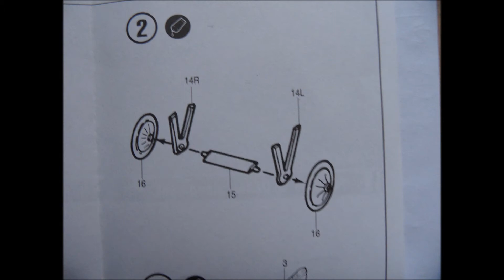Academy 1:72 Spad S.XIII Inbox + Building Review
The S.XIII was of similar layout to the S.VII, i.e. a single engined biplane [nb 1] of mainly wooden construction with fabric covering,[8] but was generally larger and heavier. Armament was two Vickers machine guns with 400 rounds per gun replacing the single gun of the earlier aircraft.[9] Powerplant was a geared Hispano-Suiza engine, at first a 8Ba giving 200 hp (150 kW),[9] but in later aircraft a high-compression 8Bc or 8Be delivering 220 hp (160 kW).[10] The sum of these improvements was a notable improvement in flight and combat performance. It was faster than its main contemporaries, the British Sopwith Camel and the German Fokker D.VII, and its relatively higher power-to-weight ratio gave it a good rate of climb. The SPAD was renowned for its speed and strength in a dive, although the maneuverability of the type was relatively poor and the aircraft was difficult to control at low speeds: needing to be landed with power on, unlike contemporary fighters like the Royal Aircraft Factory SE.5 which could be landed with power off.[7]
While giving the Spad XIII outstanding performance, the geared engines proved to be unreliable, suffering from poor lubrication and vibration. This significantly and severely affected serviceability, with it being stated in November 1917, that the Spad S.XIII was "incapable of giving dependable service". Even in April 1918, an official report stated that two-thirds of the 200 hp SPADs were out of use at any one time due to engine problems.[11] At least one US observer believed at the time that the French were giving the US SPAD XIII squadrons lower quality engines from their least favored manufacturers while keeping the best for themselves.[citation needed] The problems with the engine were considered a worthy price to pay for the improved performance, however,[12] and as time went by, improved build quality and changes to the engine design led to increased serviceability.[13]
In the last few months of the war, fearing a shortage of Vickers guns, US Spad XIII squadrons began replacing their Vickers .303 machine guns with .30/06-calibre Marlin M1917 and M1918 aircraft machine guns.[14][15] By the end of the war about one half of the aircraft in US service had been converted.
The SPAD S.XIII first flew on 4 April 1917,[9] with deliveries to the French Air Service starting in the next month.[16] The new fighter played an important part in the French plans for its fighter force, being expected to replace the SPAD S.VII, as well as the few remaining Nieuport fighters in front line service. Deliveries were much slower than expected, however, with 764 delivered by the end of March 1918 compared with a planned 2,230.[17] The S.XIII eventually equipped virtually every French fighter squadron, 74 Escadrilles using the SPAD during the First World War.[18] At the end of the war plans were underway to replace the S.XIII with fighters using the 300 hp (220 kW) Hispano-Suiza 8F, such as the Nieuport-Delage NiD 29, the SPAD S.XX and the Sopwith Dolphin II,[19] however the SPAD S.XIII remained in service with France as a fighter until 1923.[14]
Other Allied forces were quick to adopt the new fighter as well, with SPAD XIIIs equipping 15 of the 16 operational U.S. pursuit squadrons at the Armistice. Nearly half of the 893 purchased for the United States Army Air Service were still in service in 1920. After the war, it was also exported to Japan, Poland and Czechoslovakia. In the United States, some SPAD XIIIs were re-engined with 180 hp Wright-Hispano engines to improve reliability and to prepare pilots for the new Thomas-Morse MB-3 fighter (which used SPAD type wings in its construction) in 1922.
The S.XIII was flown by famous French fighter pilots such as Georges Guynemer and Rene Fonck, and also by Italian ace Francesco Baracca. Aces of the United States Army Air Service who flew the Spad XIII include Eddie Rickenbacker (America's leading World War I ace with 26 confirmed victories) and Frank Luke (18 victories).
In December 1917, No 23 Squadron of the Royal Flying Corps equipped with the SPAD S.XIII, retaining them until April 1918 when it re-equipped with the Sopwith Dolphin, while No. 19 Squadron (officially equipped with the earlier S.VII) also operated at least one SPAD S.XIII.[20]